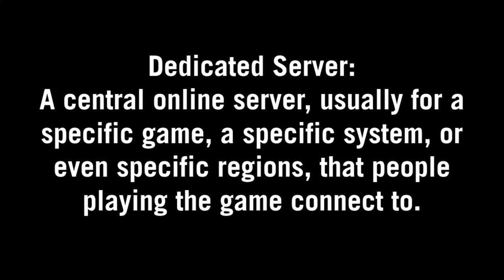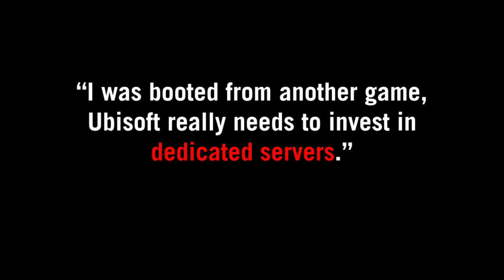What are "Dedicated Servers"?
You may hear the term "dedicated servers" come up, especially in regards to gaming. For Honor, for example, is making the move to dedicated servers after struggling with connectivity issues. Here, we break down dedicated servers are and the benefits!